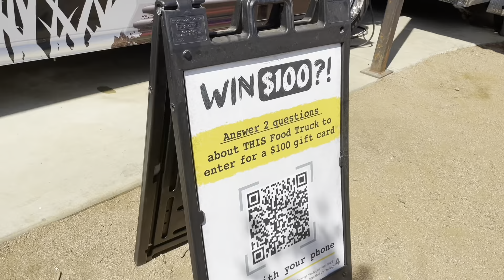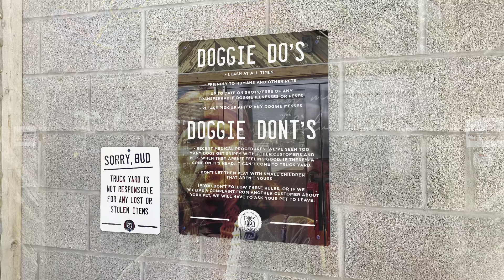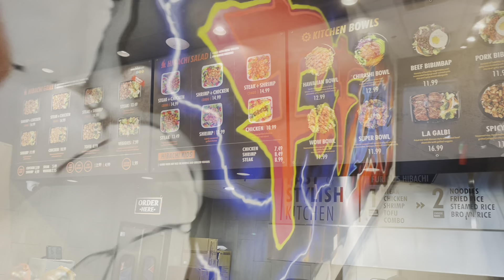Truck Yard/ F&F Japanese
One last fishing trip. Sand bass, Sabine River, River Ridge
Carnival Dream pt.2/ Key West & Stuff
Texas Freeze 2021 Part one